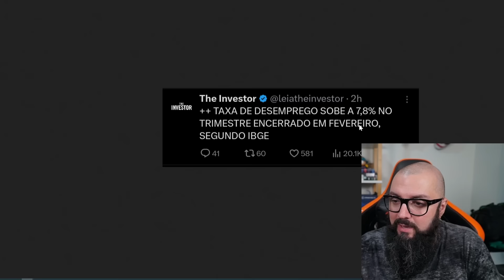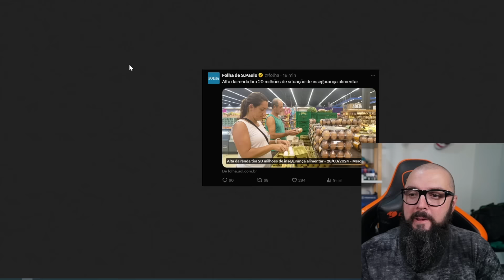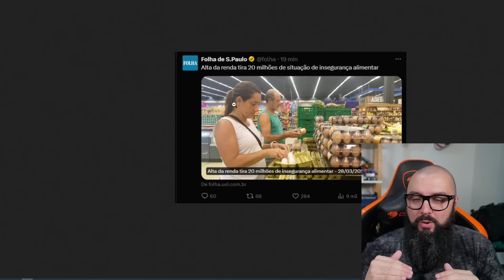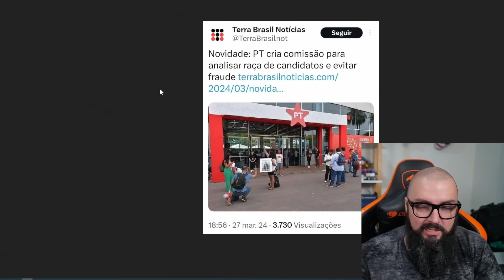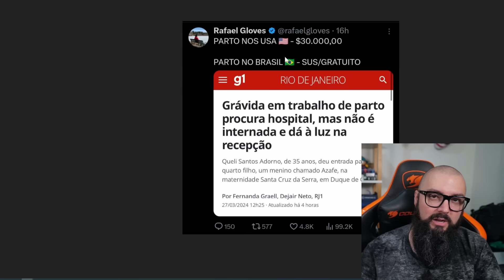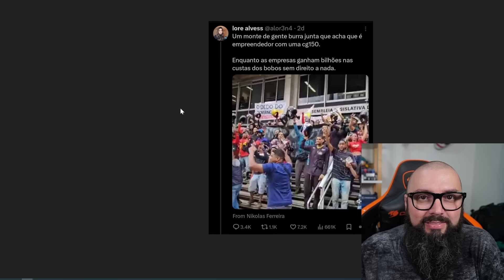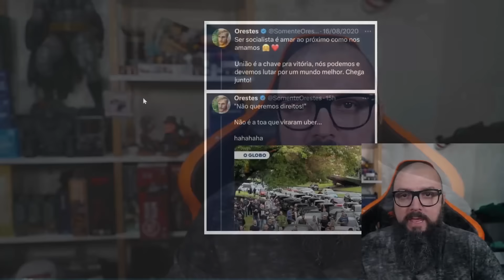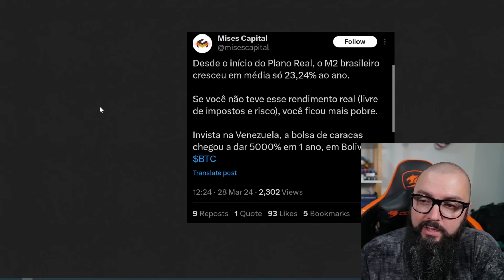Apertem os Cintos !